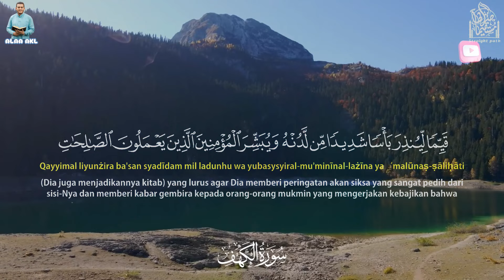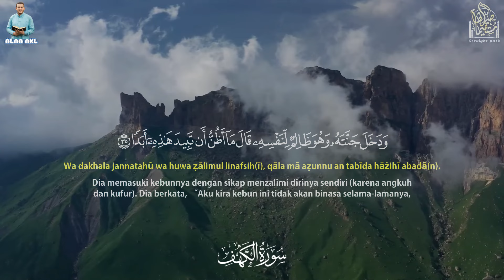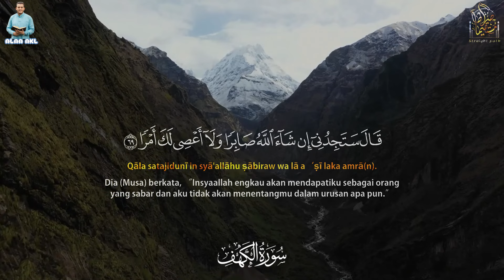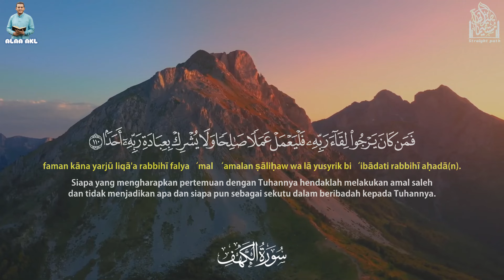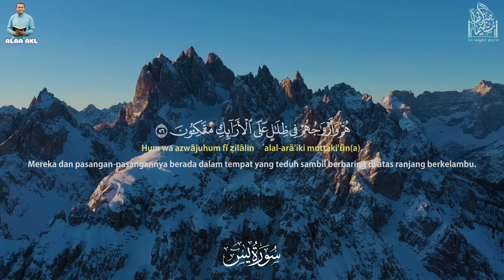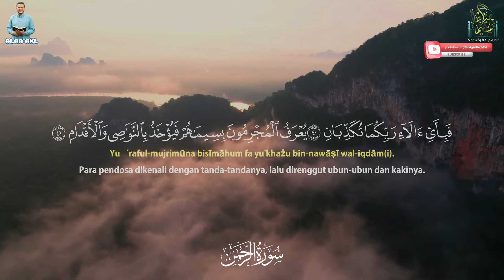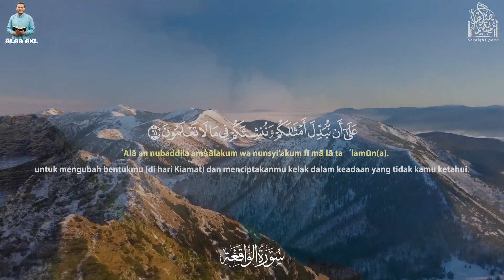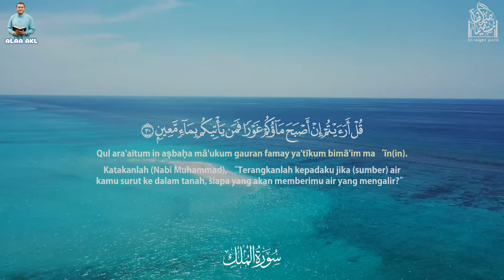تلاوة عجيبة تريح القلوب والعقول بصوت القارئ علاء عقل - سورة يس الرحمن الواقعة الملك يس | Holy Quran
سورة يس، الرحمن، الواقعة، الملك بصوت جميل راحة وسكينة | شفاء وبركة وحفظ من الشيطان | القارئ علاء عقل,
رقية للبيت واهله سورة يس، الواقعة، الرحمن، الملك، الإخلاص، المعوذات - شفاء وبركة وحفظ من الشيطان,
sourate Yasen,
surah Yasen,
surat Yasen,
Yasen,
sourat Yasen,
Yasen sourate,
Yaseen,
sourate Yasen,
Ya sen,
sourat Ya seen,
سوره يس,
sort Yaseen,
ياسين,
sourate,
سورة يس,
صورة يس,
رقية المنزل,
رقية للمنزل,
رقية البيت,
رقية للبيت,
رقيه,
رقية,
الرقية,
الرقيه,
رقيه شرعيه,
رقية شرعية,
الرقيه الشرعيه,
الرقية الشرعية,
سورة ياسين,
سوره يس كامله,
سوره ياسيين,
تلاوة,
تلاوة هادئة,
القران الكريم,
القران الكريم,
القارئ علاء عقل,
علاء عقل,
سورة,
سوره,
ياسين,
الواقعه,
سوره يس كامله,
سوره ياسين,
تلاوة,
تلاوه,
تلاوة هادئة,
القران الكريم,
القرآن الكريم,
قران كريم,
قرآن كريم,
قران,
قرآن,
بصوت الشيخ,
الشيخ,
Sourate Ya-Seen,
Surat Ya-Seen Quran Recitation,
Quran Recitation,
Surah Yasin,
Surah Ar-Rahman,
Surah Al-Waqiah,
Surah Al-Mulk,
The Sovereignty,
tbarak,
Quran Roqya,
Quran Ruqyah Shariah,
Quran Ruqyah,
Quran Roqya,
Quran,
sura,
sourah,
sourat,
surat,
surah,
murattal,
Al-Baqarah,
quran karem,
quran karim,
Most Beautiful Recitation,
Beautiful Recitation